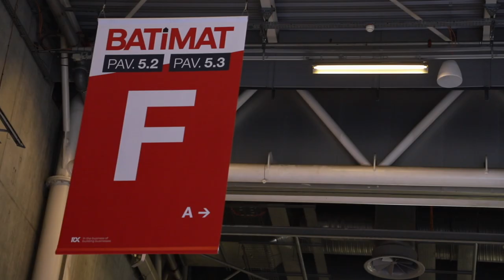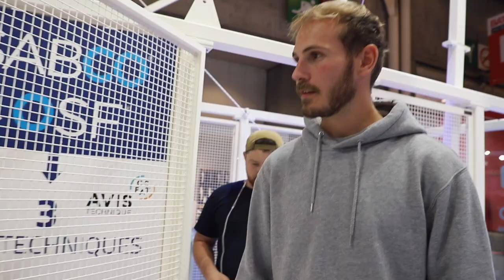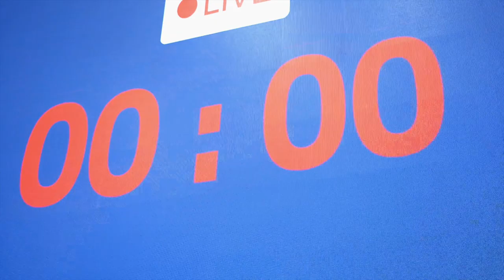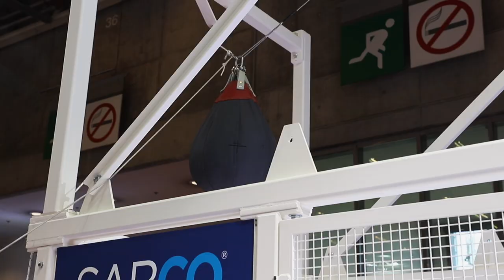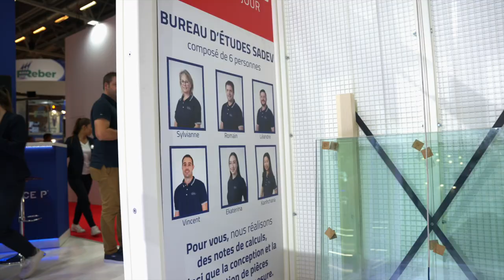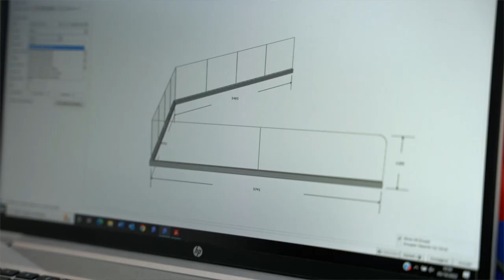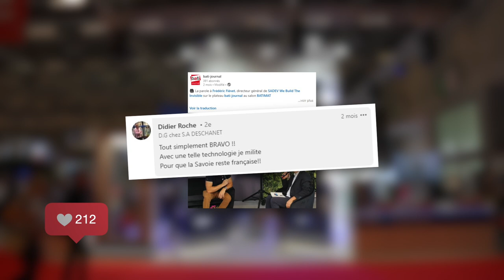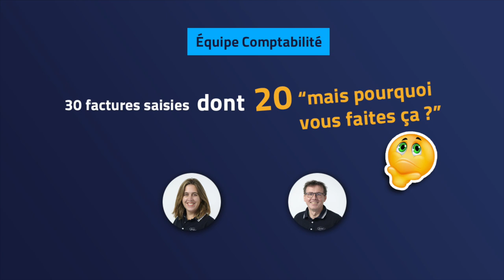Batimat 2022 : Vlog immersif dans les coulisses de Sadev !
LE FORMAT VLOG

Le vlog offre l'avantage de créer une expérience plus immersive, authentique et engageante pour les spectateurs, tout en renforçant la culture d'entreprise et en favorisant la participation des employés.

Les avantages :

Style dynamique et interactif, avec de l'action et des péripéties : on raconte une histoire.
L'idée est de montrer la personnalité et l'authenticité des membres de l'équipe. Cela peut renforcer les relations entre les employés et donner une image plus humaine de l'entreprise.
Un vlog raconte l'histoire du team building au fur et à mesure de son déroulement, ce qui crée une narration en temps réel.
En impliquant les employés dans la création du vlog, vous pouvez encourager leur participation active et leur engagement. Chacun peut partager ses impressions et son expérience, ce qui enrichit le contenu.
Les vlogs permettent d'inclure une variété de contenus, tels que des vidéos d'action, des commentaires en direct, des moments drôles, des instants plus calme émotions, de l'épique etc. Cela rend la vidéo plus divertissante et diversifiée.
Cela peut mettre en avant la culture d'entreprise, les valeurs et l'esprit d'équipe de manière plus vivante et convaincante qu'une vidéo standard car plus immersif.
Les vlogs sont souvent plus mémorables en raison de leur caractère plus personnel et de leur capacité à susciter des émotions. Les spectateurs sont plus susceptibles de se souvenir de l'expérience.